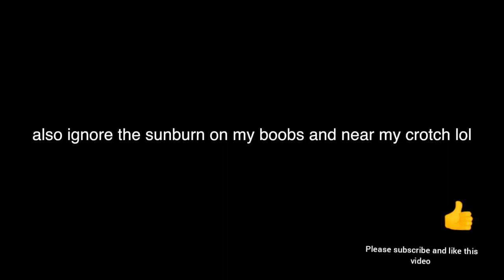NEU Meine neue Unterwäsche mit ❤ Teil II 💋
Teil II - Meine neuen süßen Höschen und BH's in verschiedenen Farben. Welche Farbe gefällt euch am besten? Meine neue Unterwäsche mit ❤ auf Holländisch. Schöne Unterwäsche zur Ansicht und zum probieren.

Liebe Grüße. Clara

Quelle: Pantyhose Cannal